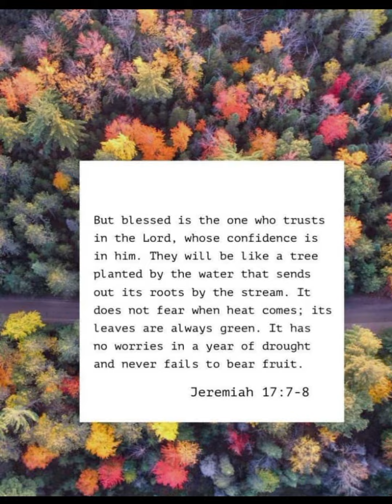30+ breathtaking nail art designs😍